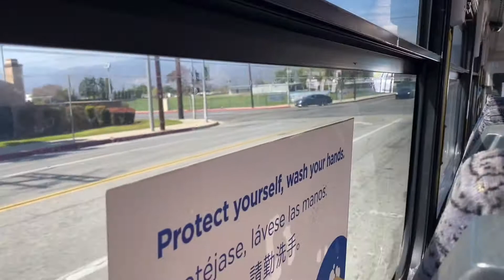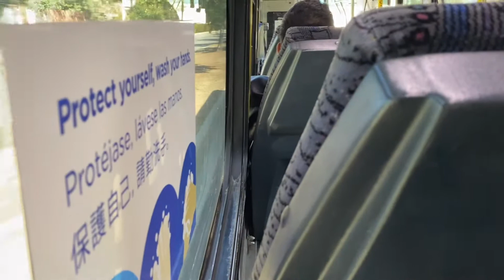Foothilltransit F1727 on route 284 to Citrus College (ride video)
This was filmed on March 19 2021

Model: North American Bus Industries (Nabi) 42 brt
Destination: Citrus College Glendora California
From: West Covina (Eastland Shopping Center)